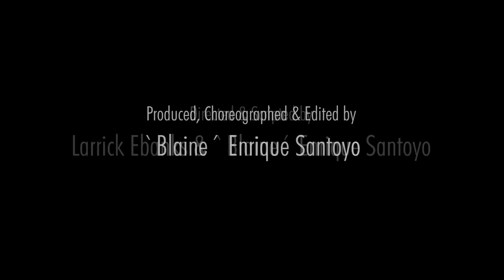LARRICK EBANKS I STILL IN LOVE (Music Video)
Music video by Larrick Ebanks performing Still In Love (C) Drug Recordings 2015